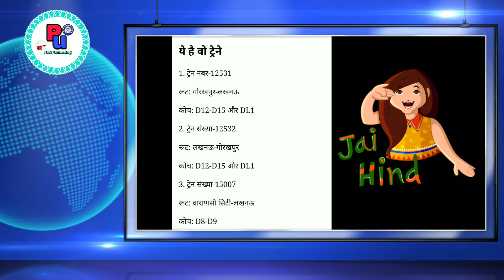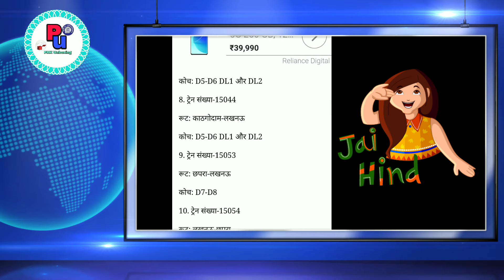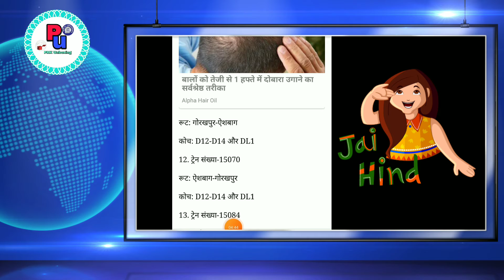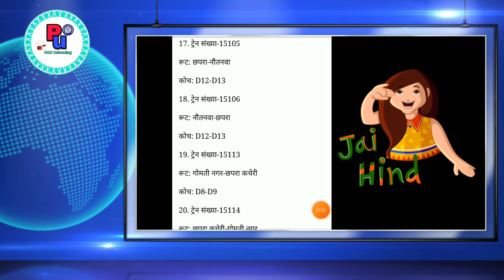1 जनवरी 2022 से बिना रिजर्वेशन टिकट यात्रा होगी/रेलवे ताजा खबर /general ticket kab start hoga/IRCTC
Hi Dosto Ap Sabhi Ka Humre YouTube Channel swagta he ap dekh rahe PRK UNBOXING Dosto Aj ki videos mai hum baat karenge ki Indian railway 1 January 2022 se Indian Railway chala jaega garnal ticket ki hogi fir se booking chalu ticket lekar Karen Yatra  jane Puri jankari  Hindi mein dekho or ap ko sab samjh a jayga Agar Ap Ko Humra Video Pasand Aye Or Ap Ki Help  Hui Ho To Videos Ko Like Or Humre Chenal Ko Subscribe Jarur Karna Bhi Ap Loga Or Video Ke Reletiba Ap Ka Koie Sawal Ho To Video Ke Niche Cament Box Me Cament Jarur Karna Me Ap Ko Replay Jarura Karuga Thanx For Waxing Jay Hinda Bande Mat rarm